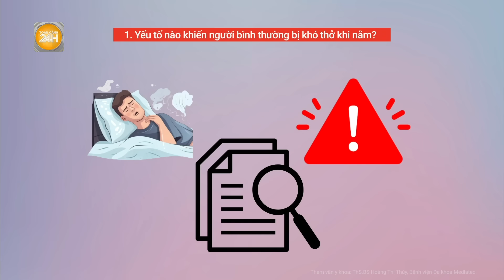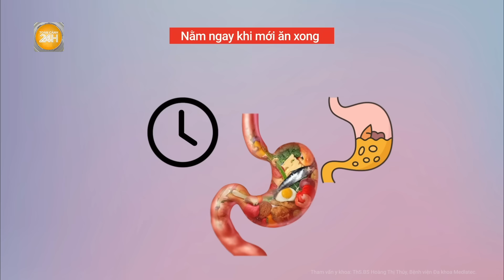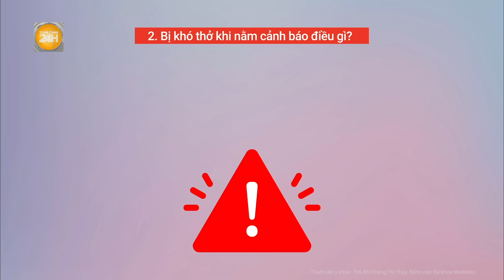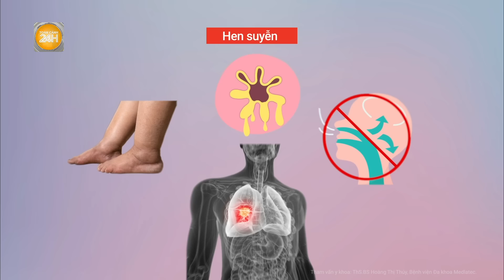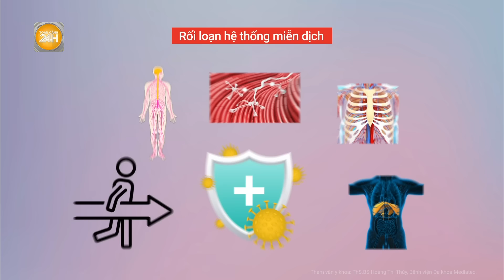Đừng chủ quan: Triệu chứng khó thở khi nằm cảnh báo vấn đề sức khỏe nghiêm trọng | Toàn cảnh 24h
Toàn cảnh 24h | Quá trình vận động mạnh hoặc vấn đề tâm lý có thể khiến nhiều người bị khó thở khi nằm. Tuy nhiên, trong một số trường hợp thì đây lại là dấu hiệu cảnh báo bệnh lý nguy hiểm thậm chí còn có thể dẫn đến tử vong.